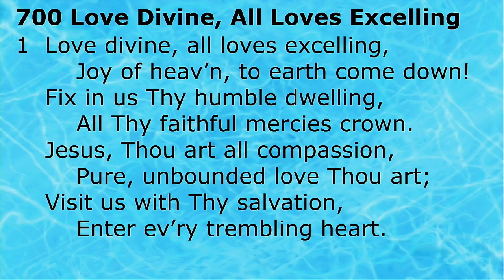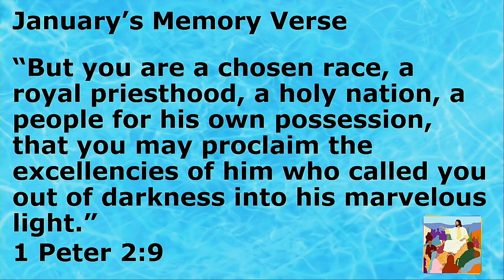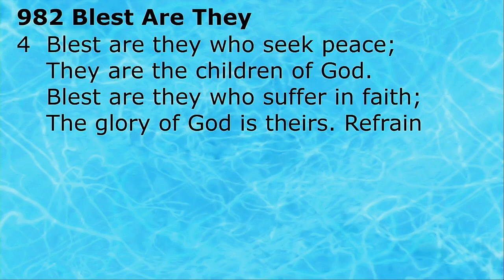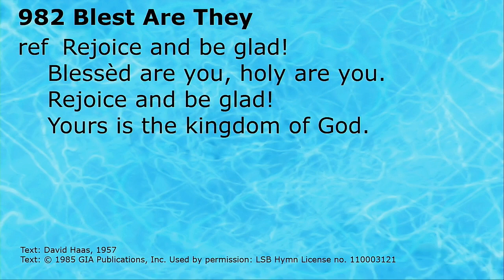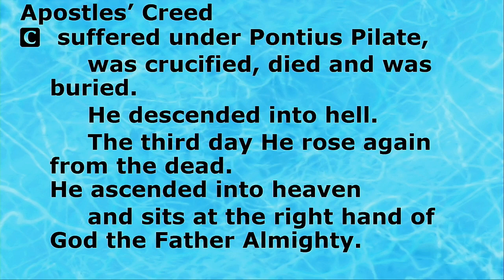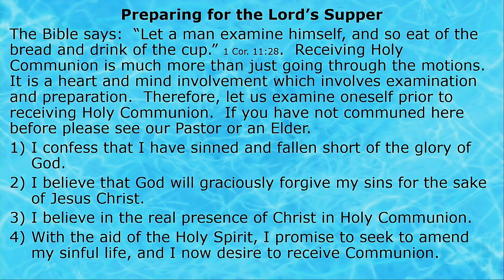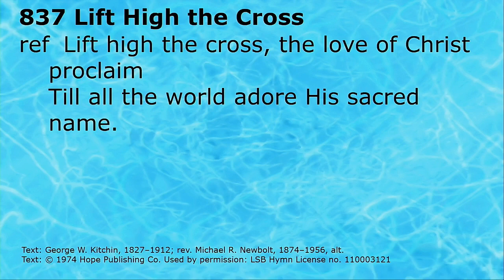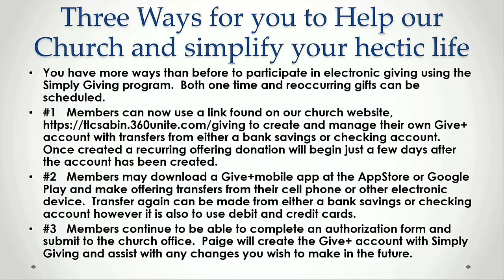Sunday Worship - 1/29/23